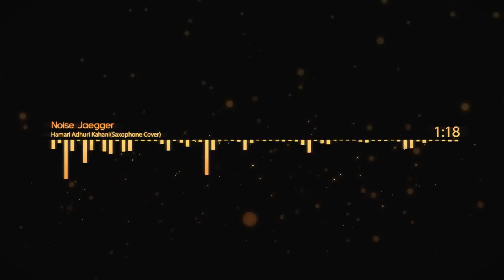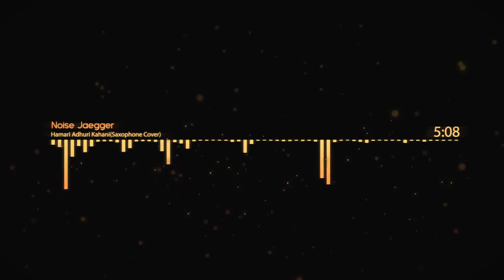Hamari Adhuri Kahani (Arijit Singh) - Title Song | Saxophone Cover | Noise Jaegger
To get  MIDI FILE of this Cover,Follow these 3 steps -

█ ♫ Hello everyone this is Noise Jaegger,Producer of this cover.I have made this whole project in FL studio using all virtual Instruments.